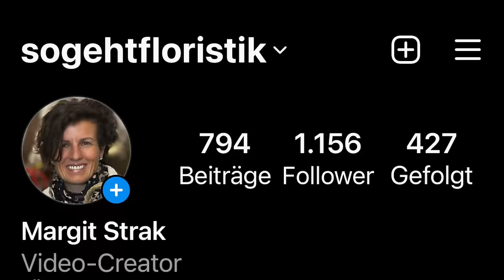Wollfilz-Trend: Das brauchst du wirklich für deinen Türkranz zum selber machen WIEDERVERWENDBAR DIY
Wiederverwendbare Dekorationen faszinieren mich total und ich erkläre dir heute, wie du so einen winterlichen Türkranz mit Filzstrick ganz einfach selber machen kannst. Bestelle Materialien bei Floristik24 und leg einfach los mit den schönsten Dekos ;-)

Tanne klein 12 € (bisher 17 €) NOCH BESTELLBAR
Versand als Päckchen für 4,79 € mit DHL innerhalb Deutschland, Ausland auf j

Bestelle hervorragenden Beerenglühwein bei Don Peony:
2 Flaschen Glühwein aus Unterfranken mit einem gewickelten Adventskranz für nur 31,99 € solange Vorrat reicht.
Die Einstimmung auf die Weihnachtszeit.

deiner Margit

Margit Strak
Freischaffende Floristin